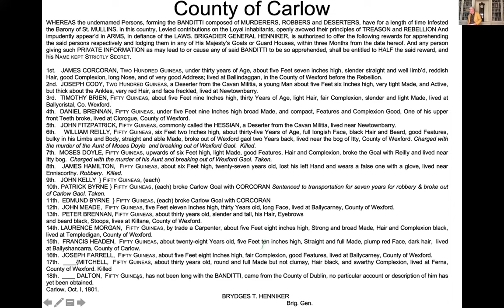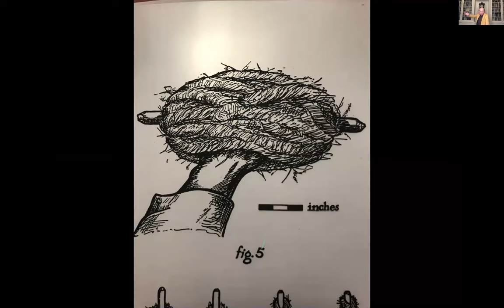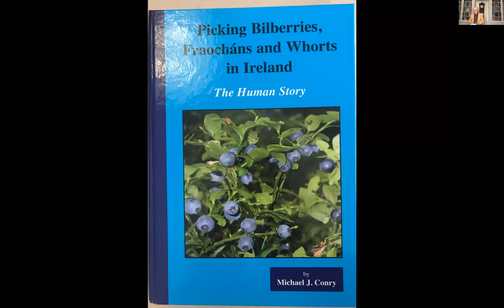The Blackstairs Mountain Region – An Illustrated History, by Dr Kevin Whelan. 24 March 2021.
This illustrated lecture will cover the Backstairs Mountains from prehistory to the present day. It will focus on that lovely stretch of country running from Kildavin to Clonmullen to  Kilbranish to Myshall, Ballymurphy all the way down to St Mullins, while also occasionally glancing across to the Wexford side from Bunclody to Rathnure.  It will explain what was distinctive about the Backstairs region and the ‘mountainy men’ (and hardy women) who lived there. It will discuss the distinctive settlement pattern formed by the hill farms, and the crucial importance of the commonage rights along the mountain slopes. The lecture will also explore the role of the Backstairs as a ‘refuge’ area, a bastion of traditional communal values rooted in the Gaelic system. Among topics covered will be geology, natural history (wolves and starlings), the Kavanaghs, the 1798 rebellion, the impact of the Famine, and why wind farms shouldn’t be allowed on the mountains. The lecture will use many historic maps and documents, including ones not normally referenced,  to bring history to life. It will be aimed at a broad general audience not as an academic one, and there might be a few jokes and slags  (Myshall, the men behind the wire) thrown in. The lecture will also propose a new answer to the unresolved mystery of where exactly did Richard II of England almost corner Art MacMurchadha  Kavanagh after he had fled Garryhill in 1394.

Dr Kevin Whelan

Kevin Whelan is a native of Johnstown, Clonegal, and grew up in the shadow of the Backstairs in a family of twelve children. He attended Clonegal NS and FCJ Bunclody (getting an excellent education in both schools) and played with Kildavin in his footballing days. He now works with the University of Notre Dame and is based at Merrion Square in Dublin. He has lectured in almost twenty countries, and at the Sorbonne, Cambridge, Oxford, Torino, Berkeley, Yale, and Louvain. His passions include hurling, poetry, book-collecting and talking.